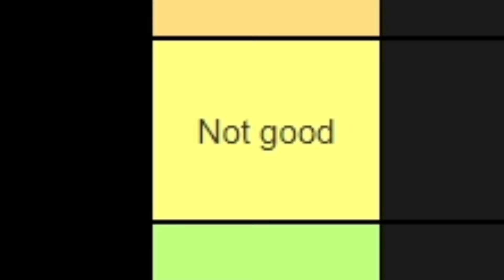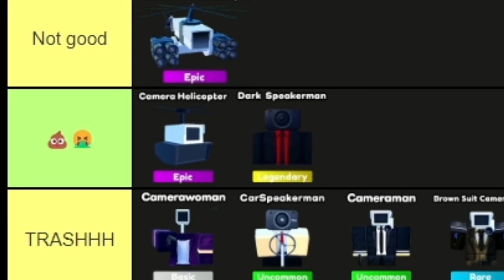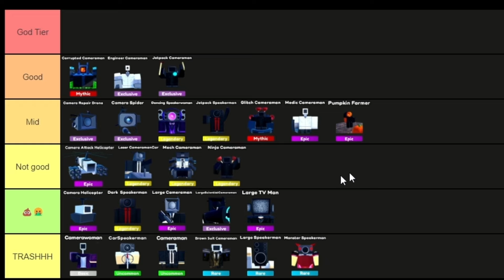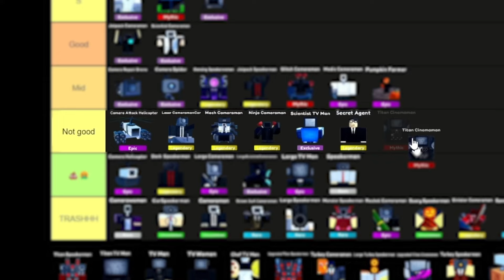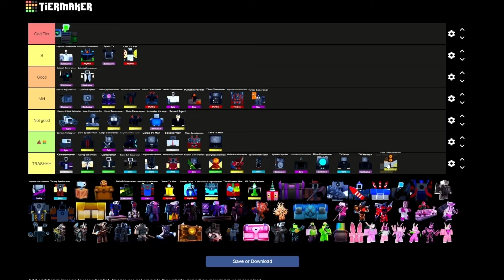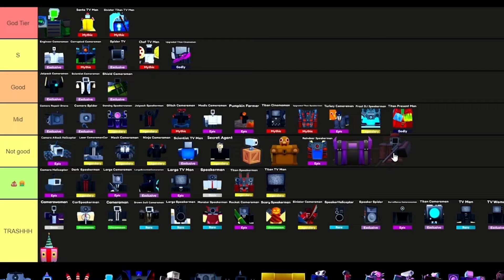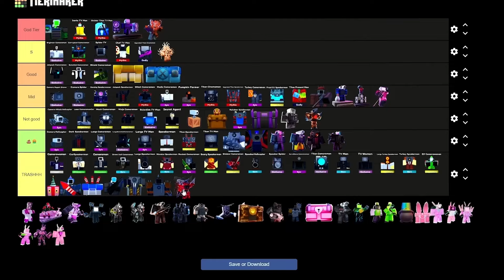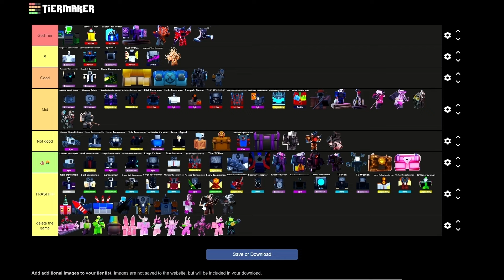Making The BEST Tier List For Toilet Tower Defense!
@WaffyBlox - Socials -

Roblox Username: SnappyBloxxYT